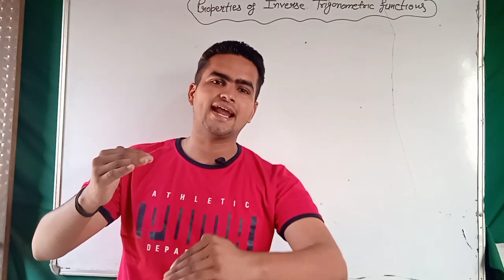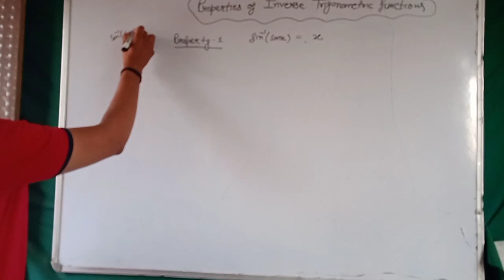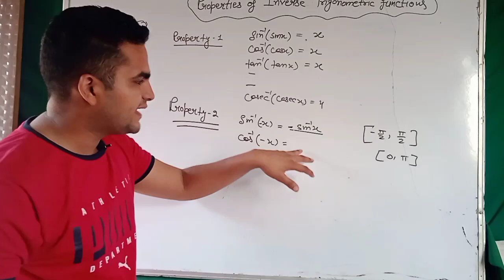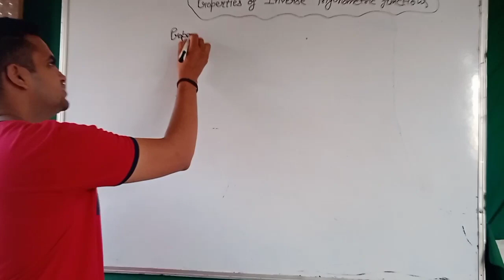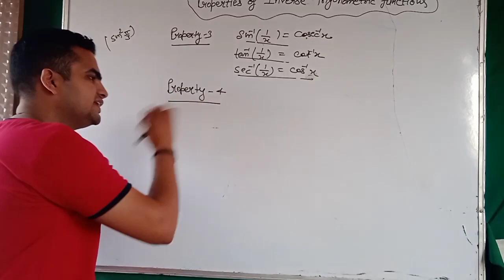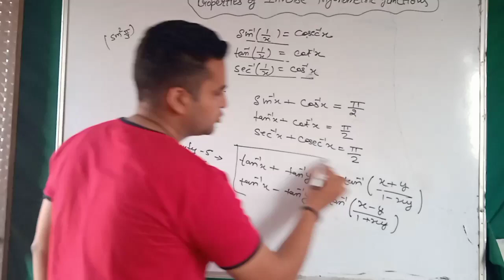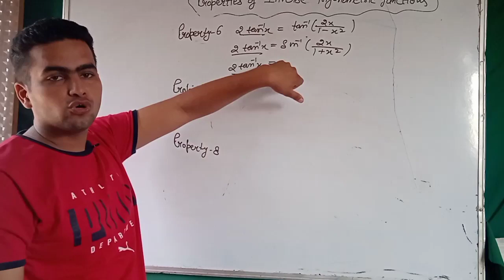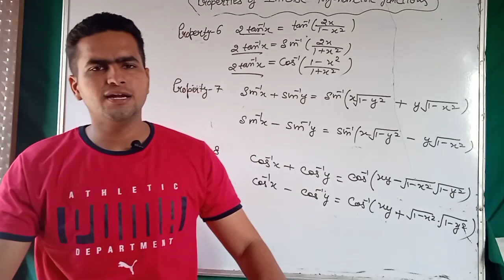Properties of Inverse Trigonometric functions|| class 12|| Exercise 2.2||Elements of mathematics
basic concepts of Inverse Trigonometry

exercise 2.2
inverse Trigonometry
properties of Inverse Trigonometric functions
principle values of inverse Trigonometric functions
domain and Range of Trigonometric functions
class 10
class 11
all concepts related to Trigonometry
all formula related to Trigonometry